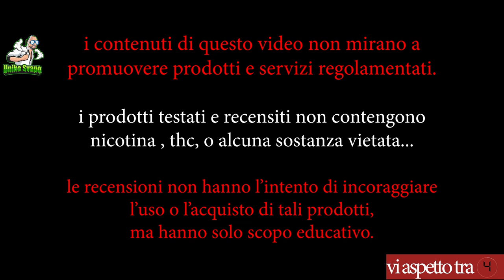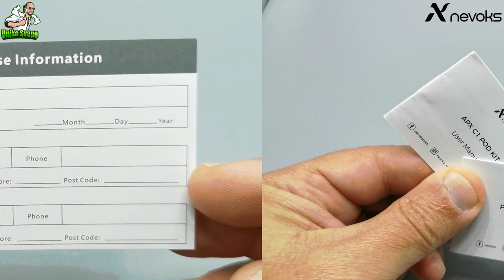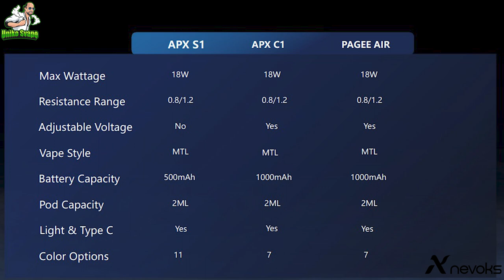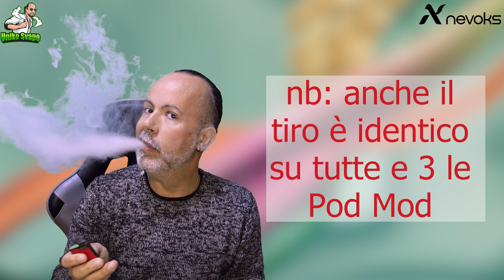NEVOKS APX C1 - APX S1 - PAGEE AIR - solo per tiro da guancia MTL puro - UnikoSvapo Review 2023